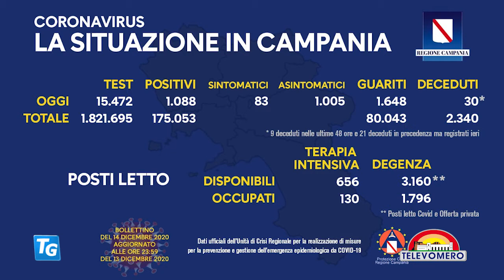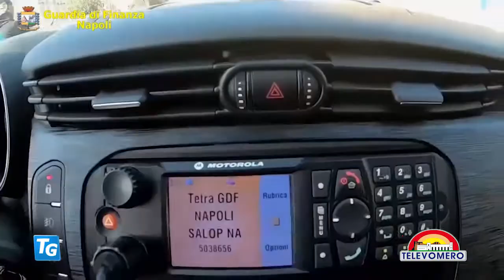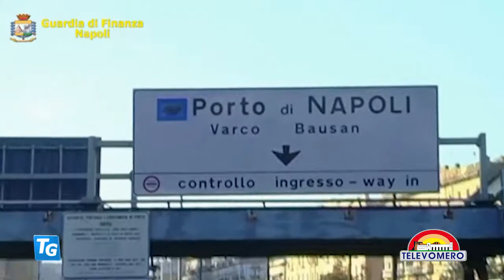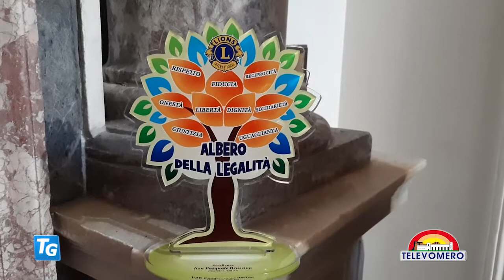TELEVOMERO NOTIZIE 14 DICEMBRE 2020 EDIZIONE delle 20 30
con gli interventi :
VINCENZO SCHIAVO – CONFESERCENTI CAMPANIA -MOLISE
GIANNI LEPRE  - ECONOMISTA
VINCENZO SANTAGADA – PRES. ORDINE DEI FARMACISTI NAPOLI